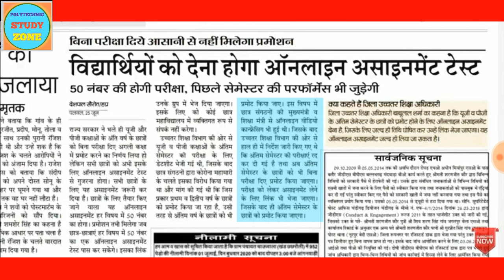पॉलिटेक्निक प्रोमोट अपडेट/BTEUP/UPBTE/AKTU NEWS/BTEUP LATEST NEWS/UPBTE NEWS UPDATE/BTEUP NEW UPDATE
🔴पॉलिटेक्निक प्रमोट अपडेट/BTEUP/UPBTE/AKTU/HSTES/BTEUP LATEST NEWS/UPBTE NEWS UPDATE/HSTES NEW UPDATE

🔴REVALUATION BTEUP RESULT DECEMBER 2019/पालिटेक्निक प्रोमोट अपडेट/UPBTE/BTEUP/BTEUP LATEST NEWS/AKTU🤫

🔴पॉलिटेक्निक प्रमोट अपडेट/UPBTE/BTEUP/UPBTE NEWS UPDATE/BTEUP LATEST NEWS/POLYTECHNIC NEWS TODAY/AKTU

🔴UP SCHOLARSHIP/UP SCHOLARSHIP 2020/UP SCHOLARSHIP LATEST NEWS/UP SCHOLARSHIP UPDATE/BTEUP/AKTU/UPBTE💯✅

🛑पॉलिटेक्निक प्रोमोट अपडेट/POLYTECHNIC PROMOTE NEWS/BTEUP/UPBTE/AKTU/BTEUP LATEST NEWS/UPBTE UPDATE/🤫

🛑LIVE PROOF/ONLINE STUDY NEWS/पॉलिटेक्निक प्रोमोट अपडेट/BTEUP/AKTU/UPTU/BTEUP UPDATE/UPBTE UPDATE/🖕🖕

🛑पॉलिटेक्निक प्रमोट अपडेट/UPBTE UPDATE/BTEUP UPDATE/POLYTECHNIC NEWS/POLYTECHNIC UPDATE/BTEUP NEWS/

🛑छात्रों के लिए बहुत बड़ी खुशखबरी/POLYTECHNIC PROMOTE STUDENTS/BTEUP/BTEUP LATEST NEWS/UPBTE UPDATE🤫

🛑पॉलिटेक्निक प्रोमोट अपडेट/BTEUP/BTEUP LATEST NEWS/UPBTE NEWS UPDATE/UPBTE/BTEUP EXAM DATE 2020/EXAM🖕

🛑POLYTECHNIC UPDATE/POLYTECHNIC NEWS/JEECUP UPDATE/BTEUP UPDATE/BTE UP NEWS/POLYTECHNIC ENTRANCE EXAM🖕

🛑पॉलिटेक्निक प्रोमोट अपडेट/EXAM UPDATE/UPBTE UPDATE/BTE UP NEW UPDATE/POLYTECHNIC NEWS/BTEUP UPDATE🤫

🛑Bte Up New Update/जाने क्या है दोनों न्यूज़ में अंतर/Polytechnic Update/Bte Up News/Polytechnic News🖕

Hii

I am Chandan Singh Welcome to our you tube channel PoLyTeChNiC sTuDy ZoNe. 🙏🙏🙏.

MY VIDEOS LINK👇👇👇

1.APPLIED MECHNICS VIDEOS LINK 👉

2.APPLIED MATHEMATICS (2ND SEMESTER) VIDEOS LINK 👉

3.APPLIED PHYSICS (2ND SEMESTER) VIDEOS LINK 👉

5.POLYTECHNIC 2ND SEMESTER ENGINEERING DRAWING–।। VIDEOS LINK👉👉

ABOUT THIS CHANNEL👇👇👇

Friends ye channel polytechnic k students k liye banaya gya h aur polytechnic ki sbhi jankariya aur classes ki videos isi channel per upload hongi । Is channel per polytechnic se related sbhi news ko btaya jayega।

bteup, bteup news, bte update, bteup latest news, bteup board, bteup exam, bteup exam date, bts updates, bteup exam news, uresultbteup p even semester exam date 2020, bteup even sem. exam date 2020, haryana polytechnic exam date 2020,